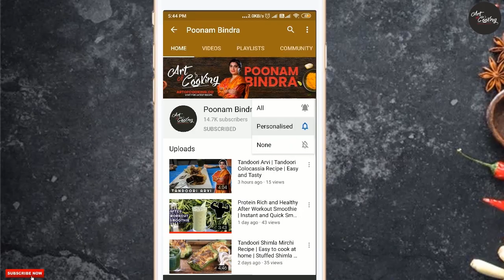Chilli Arbi | How to make Chilli arbi | Chef Poonam Bindra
Another version of chilli paneer. Look into the video for this finger licking recipe.